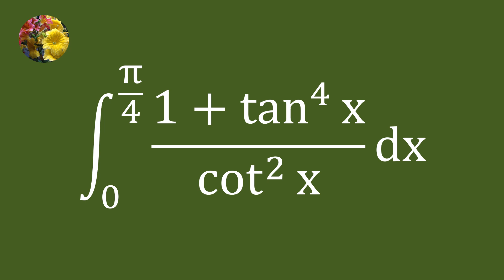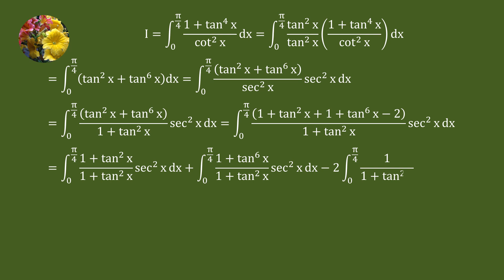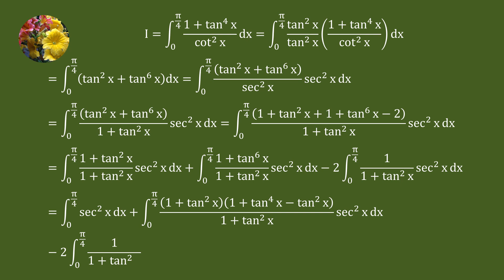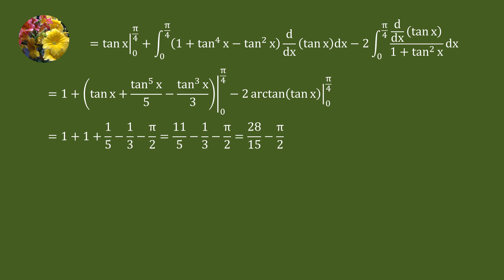Solving definite integral using algebraic manipulation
Mis-2318
Integrate (1 + tan^4 x)/cot^2 x dx from 0 to π/4